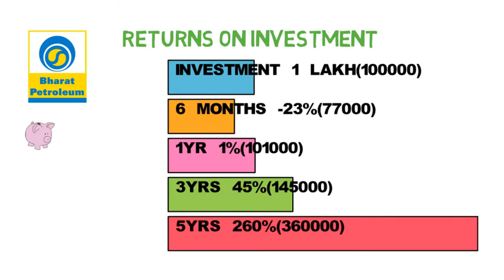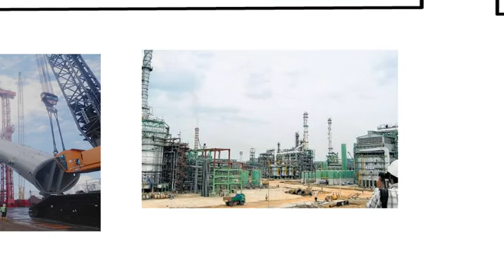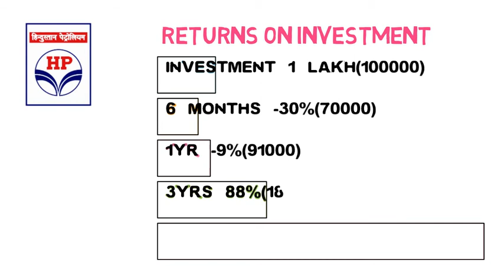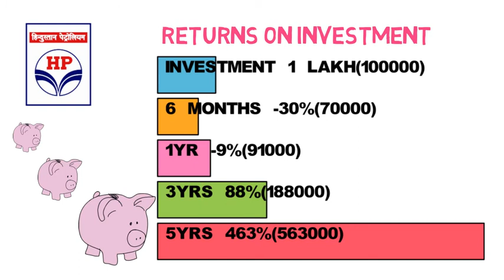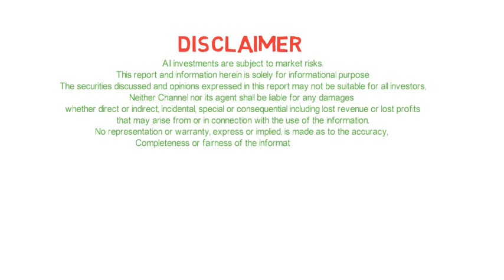Top 3 Refinery Companies shares (Part 1)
SM Investor
Be smart in Life
For more such interesting and informative updates.